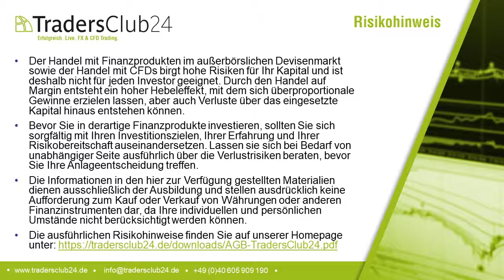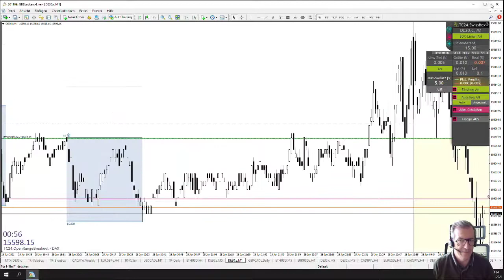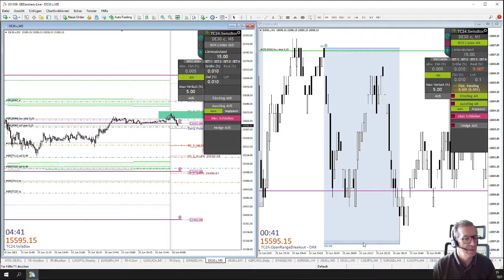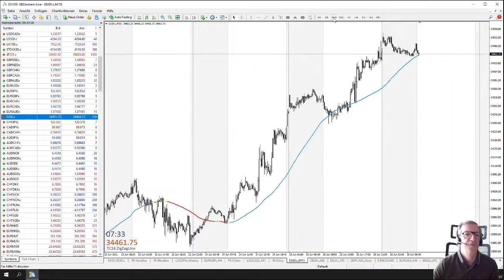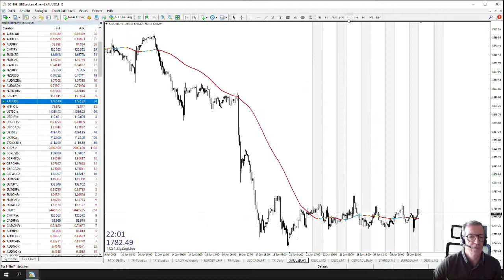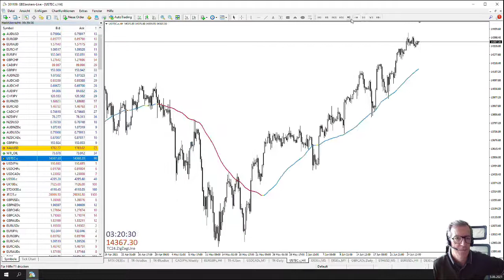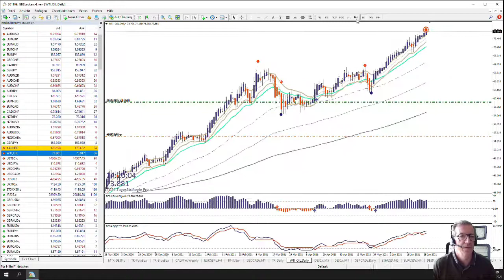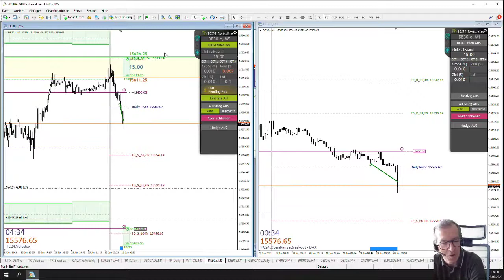LiveTrades vom TradersClub24 DaxOpenRange Breakout vom 28.06.2021